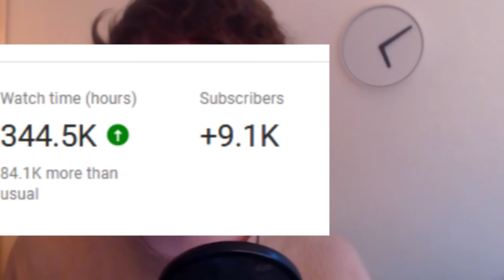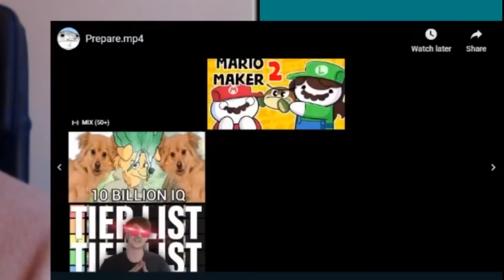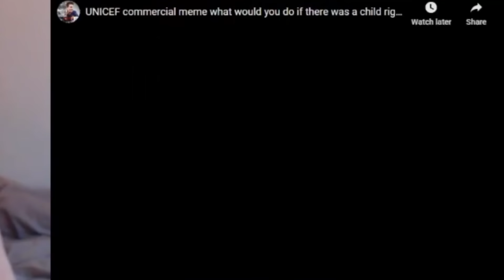If Twitch Chat Makes Me Laugh the Video Ends